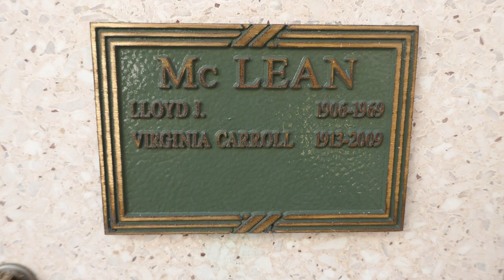Actress Virginia Carroll Grave Forest Lawn Hollywood Hills Los Angeles California USA Nov 6, 2023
Actress Virginia Carroll Grave Forest Lawn Hollywood Hills Memorial Park Los Angeles California USA November 6, 2023.
Actress. She appeared in scores of motion pictures and television shows from the mid-1930's to the mid-1960's. She was a department store model before making her big screen debut with a minor role in the 1935 picture "Roberta." She would have further credits with "A Tenderfoot Goes West" (1936), "Silent Witness" (1943), "G.I. Brides" (1946) and "Violent Saturday" (1955). Beginning in the 1950's, she had appearances on such television programs as "Fireside Theatre," "Studio 57," "The Roy Rogers Show," "Dragnet" and "Perry Mason." She was the widow of actor Ralph Byrd who is best known for the "Dick Tracy" film series.